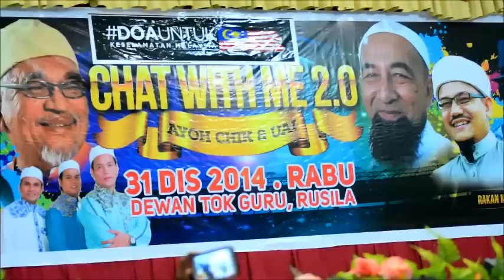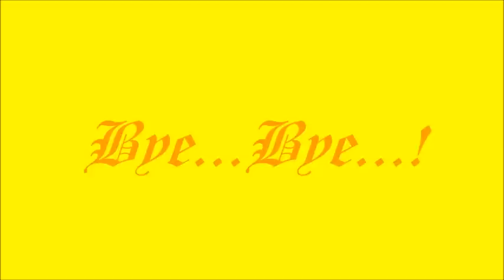Chat With Me 2.0...Uai & Ayah Chik!